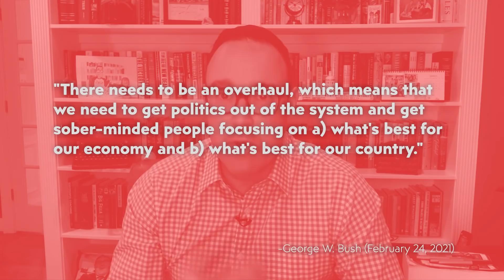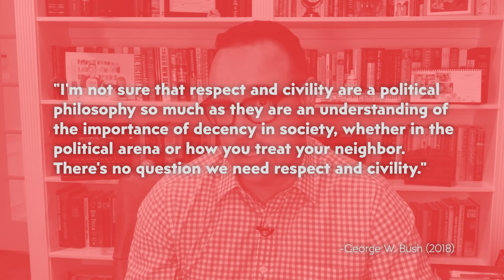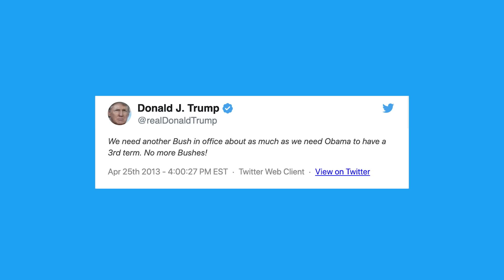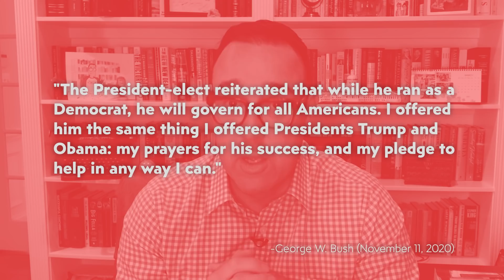It’s George W. Bush vs. Donald Trump’s GOP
George W. Bush has been a consistent Republican voice against the divisive politics of Donald Trump -- but is there room for him in today’s GOP? In this latest episode of The Point, CNN’s Chris Cillizza explains why Bush’s self-proclaimed "compassionate conservative" politics don’t exactly line up with where the party is post-Trump.

SOURCES AND FURTHER READING:

George W. Bush on Capitol insurrection: "I was sick to my stomach"

President George W. Bush on Compassionate Conservatism

Trump Lashes Out at Impeachment Foes and Pelosi Hits Back

Barbara Bush on Donald Trump: ‘I’m sick of him’

George W. and Laura Bush vote for none-of-the-above

Bush congratulates Biden, says election was 'fundamentally fair' and 'its outcome is clear'

The slew of Senate Republican retirements prove who's in charge of the GOP now

CREDITS
Writer: Chris Cillizza
Producer: Paul Dwyer
The Point Editor: Leigh Munsil
Video Editor: Wes Latta